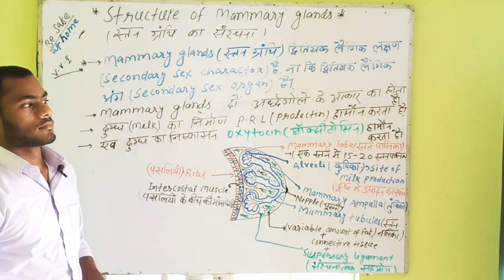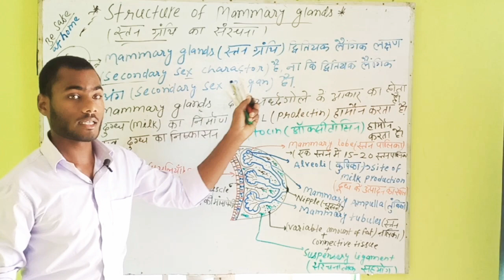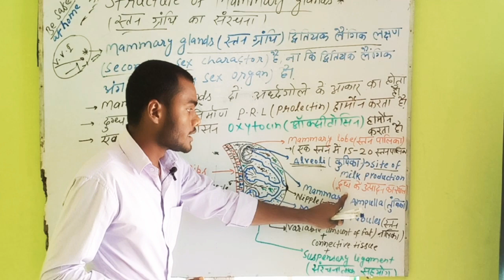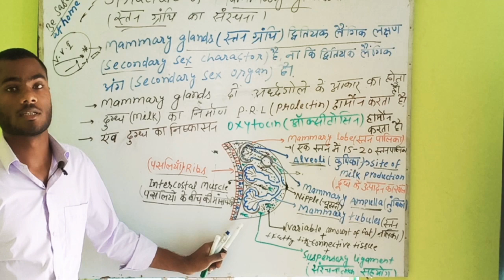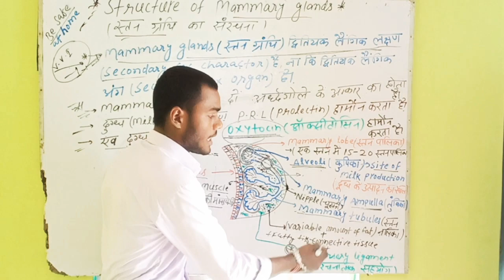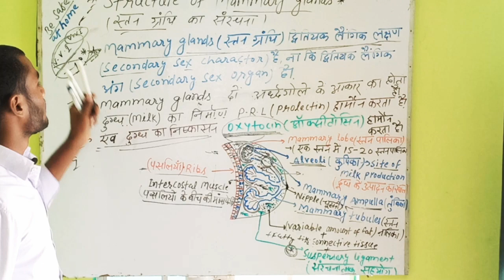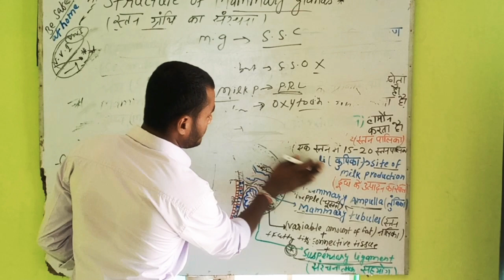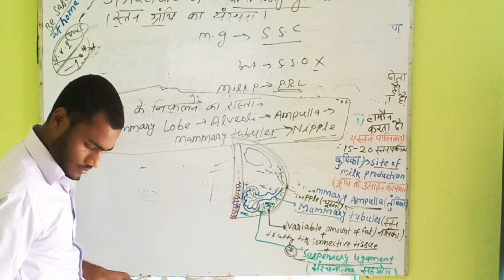L -12 llClass +2 STRUCTURE OF MAmmary glands(स्तन ग्रंथि का चित्र) (online biology classes)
online biology classes
By Shivam sir